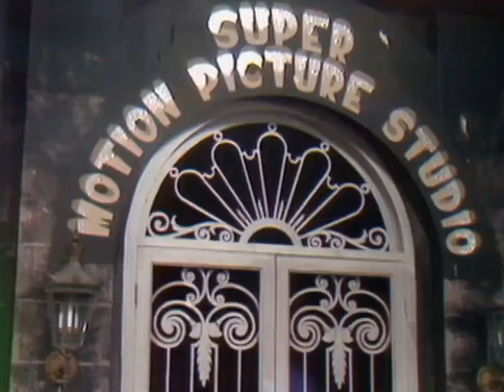Red Skelton Hour Yo Ho Ho and a Bottle of Dumb Feb 14, 1967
Long-running weekly show that spotlighted
legendary comedian and beloved television
clown, Red Skelton. Each show featured comedy
skits, gags, and vignettes starring Skelton
and guest performers.

Born                 July 18, 1913 in Vincennes, Indiana, USA
Birth Name Richard Red Skelton

The son of a former circus clown turned grocer
and a cleaning woman, Red Skelton was introduced
to show business at the age of seven by Ed Wynn,
at a vaudeville show in Vincennes. At age 10, he
left home to travel with a medicine show through
the Midwest, and joined the vaudeville circuit at
age 15. At age 18, he married Edna Marie Stilwell,
an usher who became his vaudeville partner and
later his chief writer and manager.

He debuted on Broadway and radio in 1937
and on film in 1938. His ex-wife/manager
negotiated a seven-year Hollywood contract
for him in 1951, the same year The Red Skelton
Hour (1951) premiered on NBC. For two decades,
until 1971, his show consistently stayed in the top
twenty,